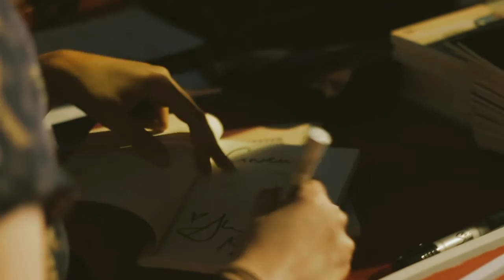Sarah Kay and Phil Kaye Live in Cebu - Love Has Arrived - Cebu 2016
Behind-the-scenes of Sarah Kay and Phil Kay Live in Cebu City, Philippines on May 11, 2016.